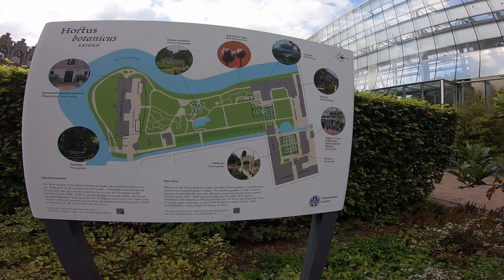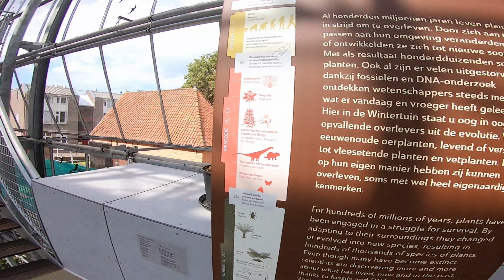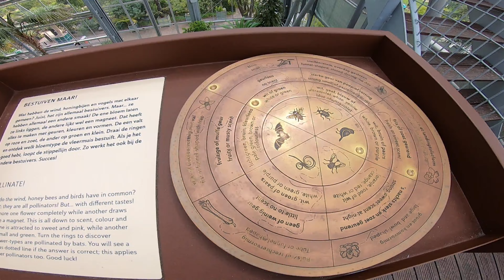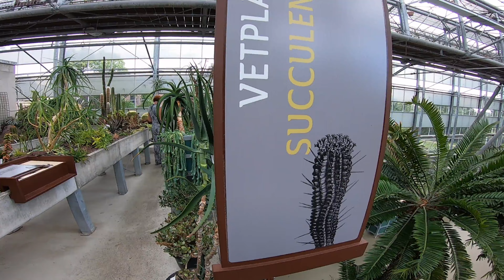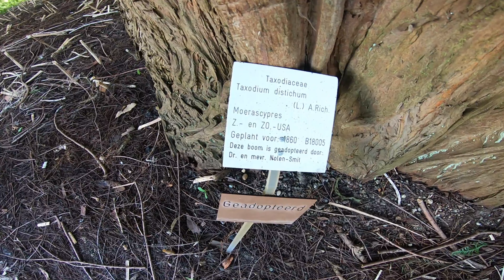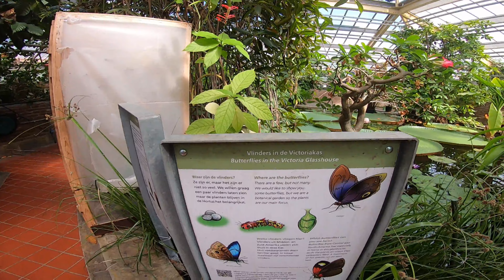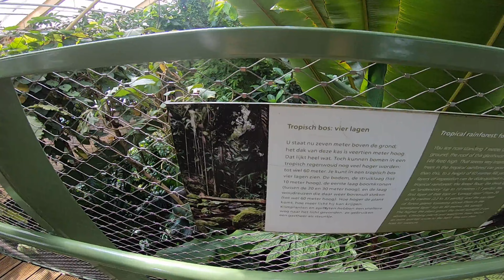With the kids to the Hortus Botanicus in Leiden | Eropuit met de kinderen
De Hortus botanicus Leiden is de oudste botanische tuin van Nederland en is in 1590 opgericht aan het Rapenburg in de Zuid-Hollandse stad Leiden. De tuin is vanaf het begin toegankelijk geweest voor het publiek, wat vooral in de zestiende en zeventiende eeuw een uitzondering was.

Ik was hier met mijn 3 kinderen in verschillende leeftijden. Ze deden mee aan een speurtocht door de tuinen en het was een groot succes.
Aan het einde kregen ze een leuk cadeautje.

The Hortus botanicus Leiden is the oldest botanical garden in the Netherlands and was founded in 1590 on the Rapenburg in the South Holland city of Leiden. The garden has been open to the public from the start, which was an exception especially in the sixteenth and seventeenth centuries.

I was here with my 3 kids in different ages. They took part in a scavenger hunt through the gardens and it was a great success.
At the end they got a nice present.